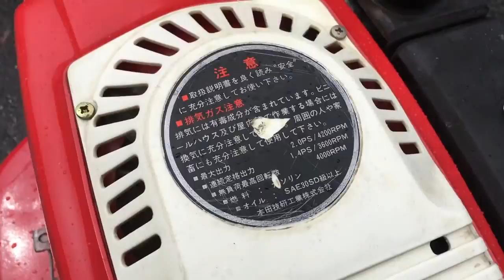HONDA こまめ F200 2馬力 エンジン 耕運機 使ってみました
関連動画
HONDA　 FF300 耕運機　家庭菜園